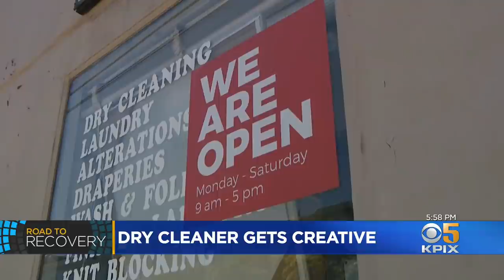COVID: Struggling Family Dry Cleaners Transforms Into Thriving Neighborhood Shop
A San Francisco fashion designer found a way to help save her family's struggling dry cleaners during the pandemic. John Ramos shows us how she turned it into an thriving, eclectic neighborhood shop.